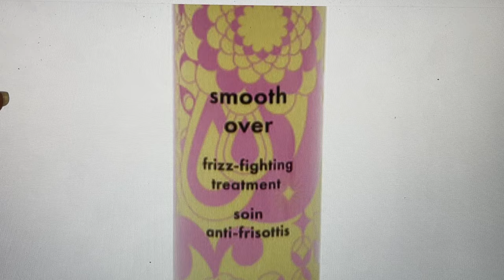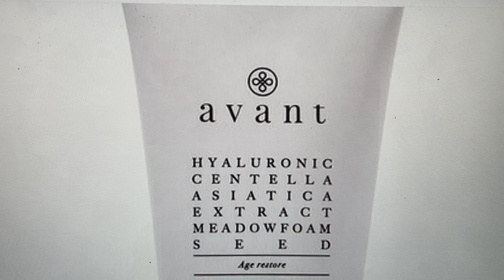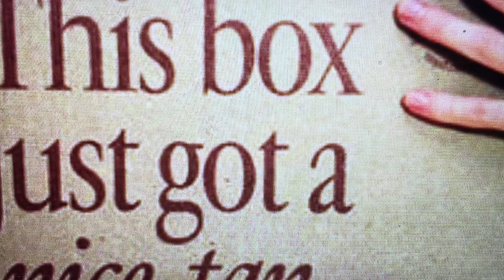FabFitFun Spoiler Customization 4 Summer 2024 SneakPeek Reveal & Customization Dates & Discount Code